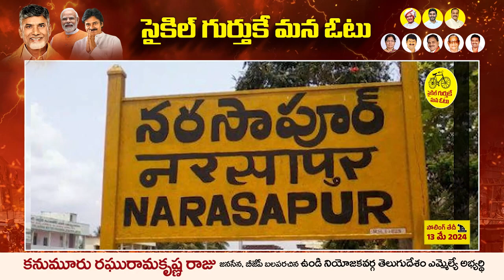RRR Development works done by Raghu Rama Krishna Raju in Undi when he was an MP of Narsapuram